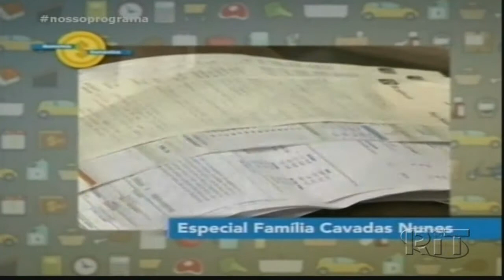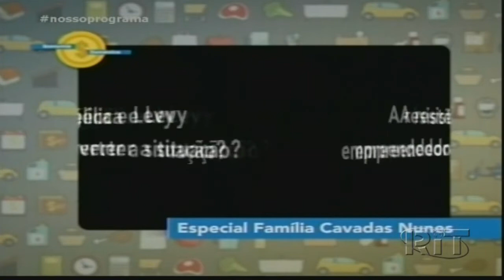Ep. 9 Quadro Economia Doméstica Nosso Programa 04.05.17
Episódio 9 do Quadro Economia Doméstica para o Nosso Programa

Especial Família Cavadas Nunes com participação especial da Consultora em Organização, Kalinka Carvalho, da Coach, Elisa Toda e do Consultor Financeiro, Valter Police.

O quadro foi ao ar às quintas, entre 14h e 15h30, teve como objetivo ajudar a família que foi golpeada duas vezes pela crise econômica.

Para envios de produtos e presentes:
Kalinka Carvalho
Caixa Postal 65122 CEP: 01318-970
Sāo Paulo SP (enviar via correios)